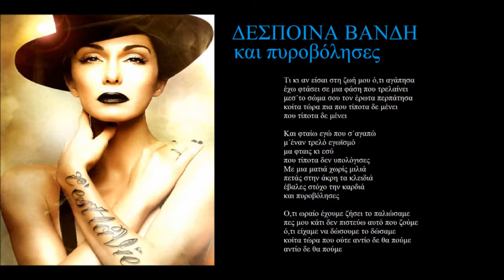vandi kai pirovolises + lyrics